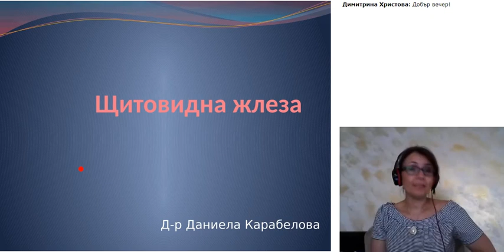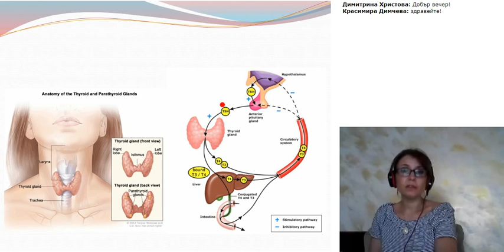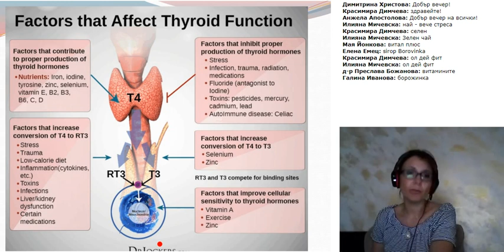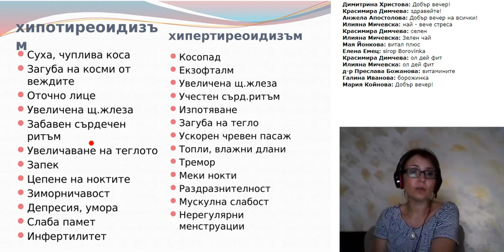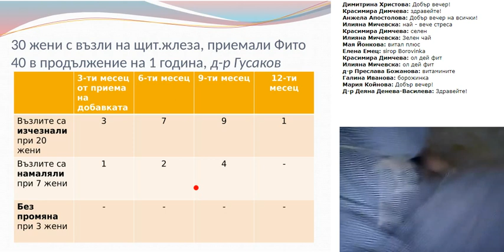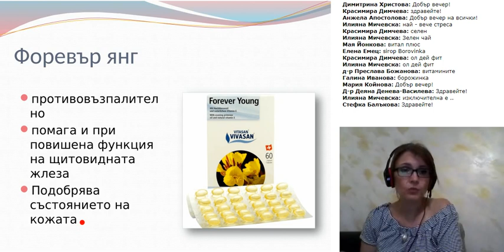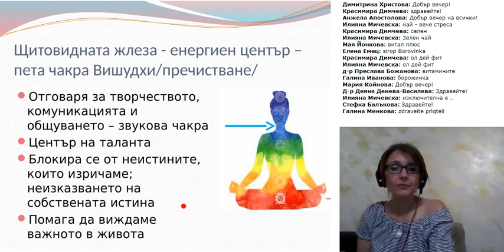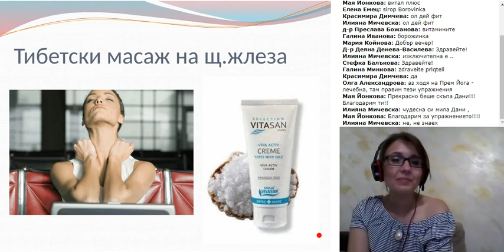Запазете в баланс щитовидната си жлеза с VIVASAN!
Лектор: д-р Карабелова, е специалист по холистична медицина. Практикува в град София, медицински консултант на фирма VIVASAN BULGARIA